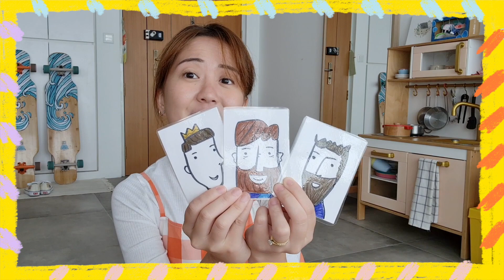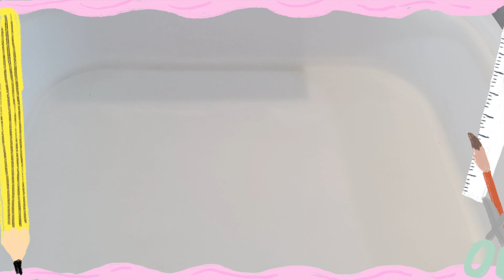LCM Kids Online Lesson 49: The Unlikely Hero Series- David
The Big Idea:
Do not hide our sin from God but know our mistakes and come before the Lord — just as King David did.

Key Bible Verse:
1 John 1:9 — “But if we confess our sins, he will forgive our sins. We can trust God. He does what is right. He will make us clean from all the wrongs we have done.” (ICB version)